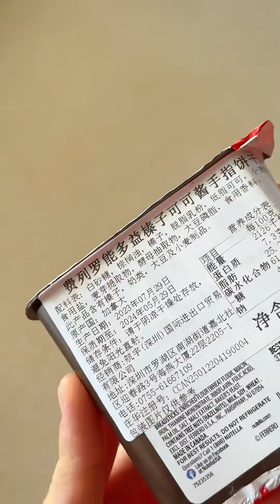Nutella&Go has a secret chamber 🤫